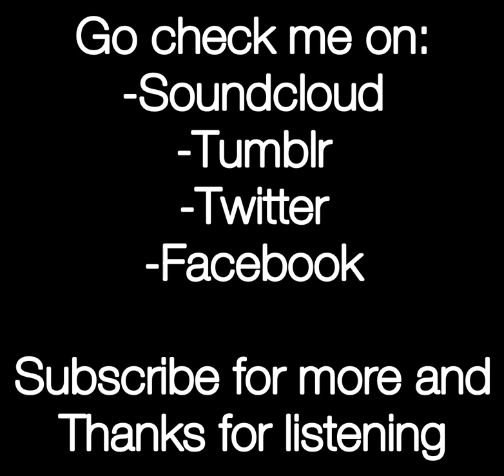PSTime - Playstation Booting remix VG 1/3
A pretty cool remix of almost all the booting sounds from Playstation. Part 1 of 3 of the VG serie.